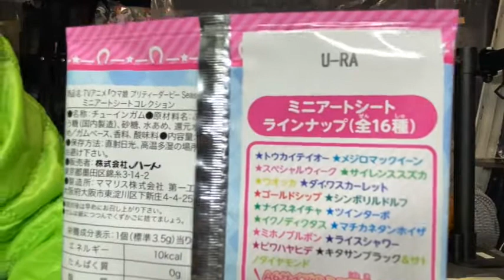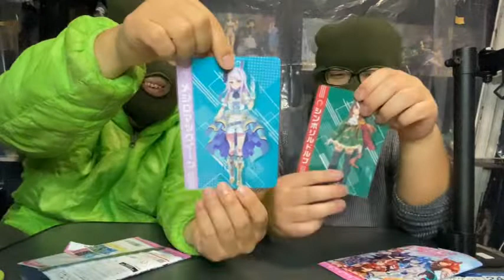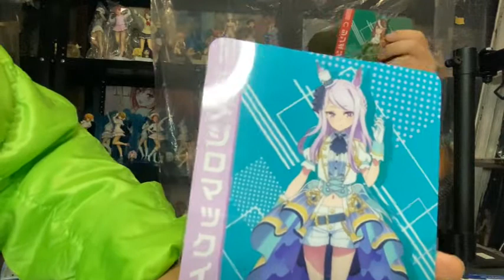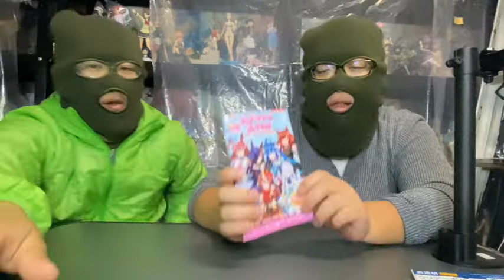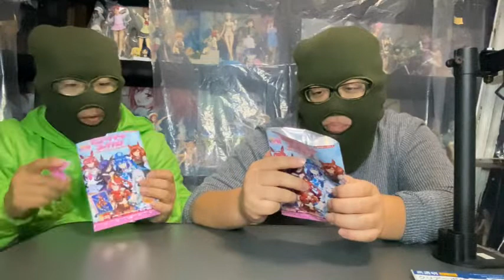ウマ娘 ミニアートシートコレクション